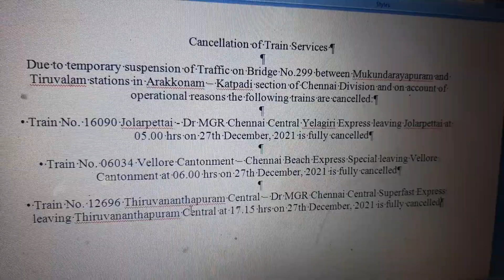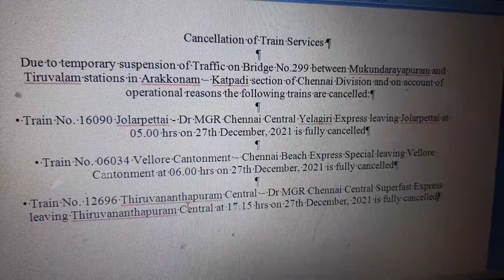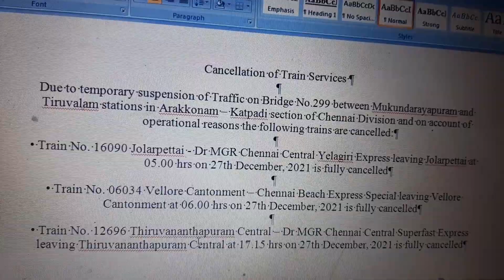Cancellation of Train Services